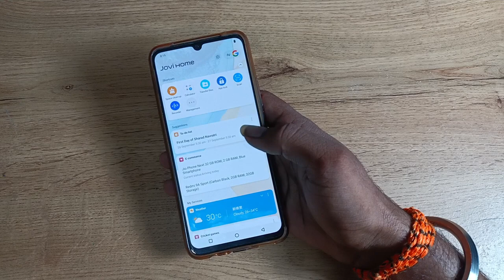How to use Time lapse in vivo y91i , time lapse camera setting